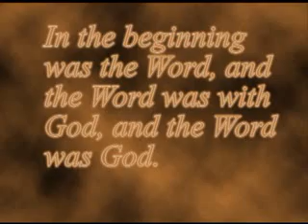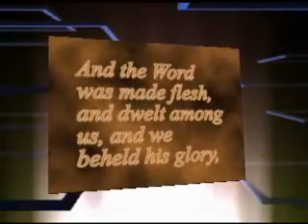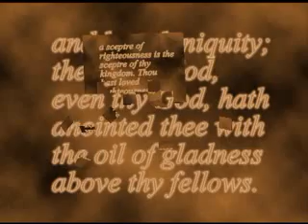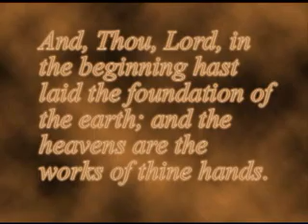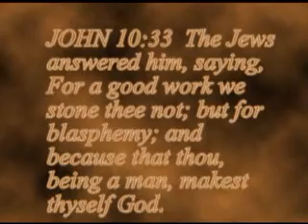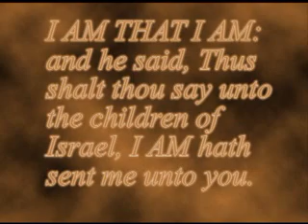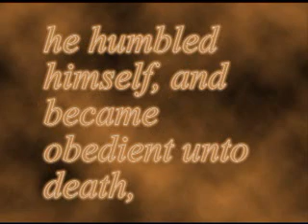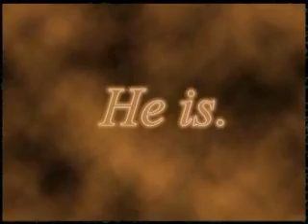Bible proves that Jesus is God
It contains verses from Bible that proves that Jesus is God

I'M NOT THE CREATOR OF THE VID!
I FOUND IT SOMEWHERE AND I WAS INTERESTED ON IT SO I UPLOAD IT
I HAVE NO OTHER INTENTION !!!